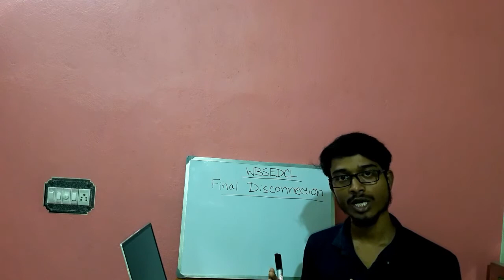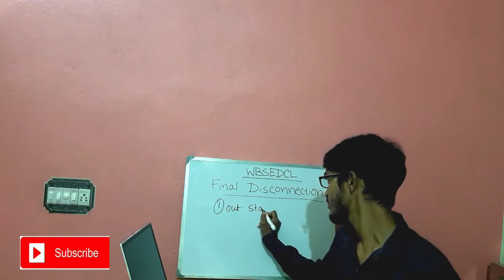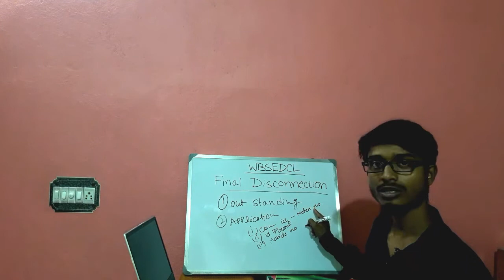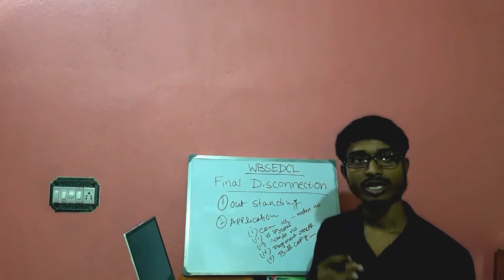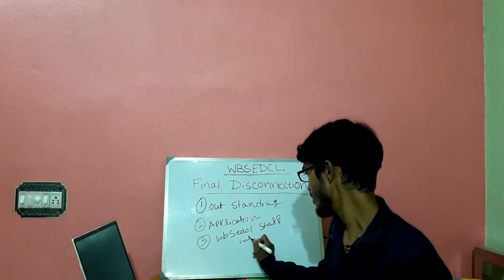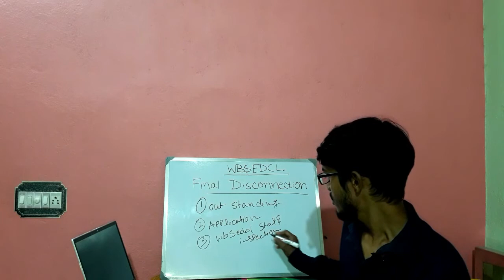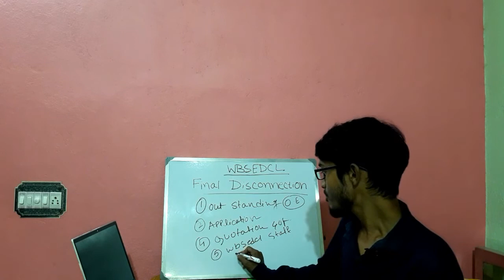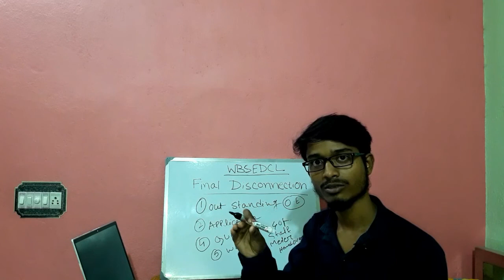How to apply Final Disconnection in WBSEDCL|| Full procedure|| Payment,Document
WBSEDCL final Disconnection full procedure will be discuss in this video.

final Disconnection apply process
document required in final Disconnection